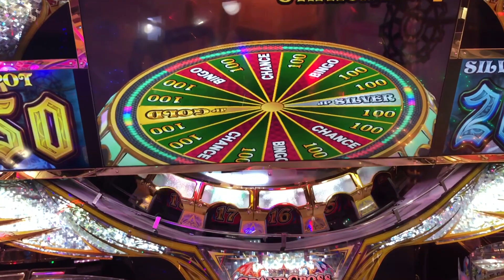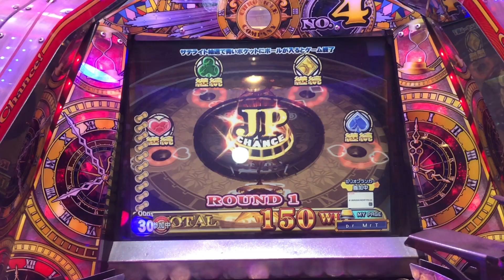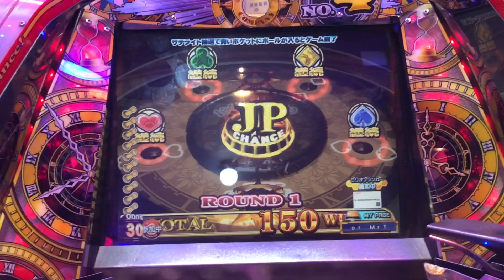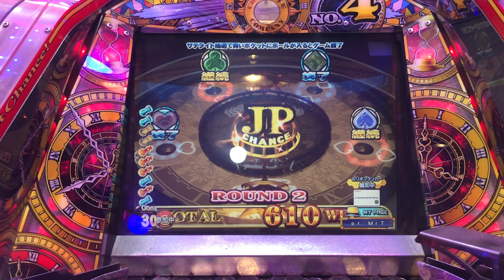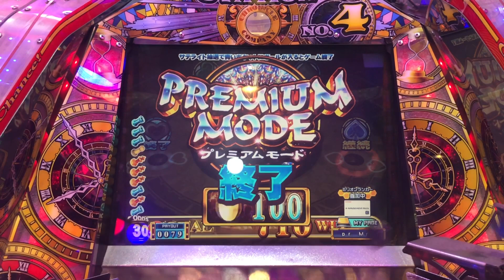グランドクロスクロニクル プレミアムモード【69】